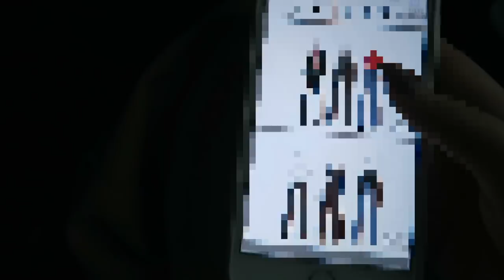PHOTOSHOOT VLOG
+ Navn: Louise Schaumborg Madsen
+ Alder: 16 år
+ Klasse: 1.G
+ Skole: Niels Brock Innovationsgymnasiumet
+ Fødselsdag: 5. marts 2002
+ By: København
+ Startet på YouTube: sommerferien 2013

+ Main kamera: Canon 70d
+ Objektiver: 50mm & 18-135mm
+ Vlogging kamera: Canon powershot G7X
+ Mikrofon: RØDE
+ Redigerings program: Final Cut Pro X

thnx